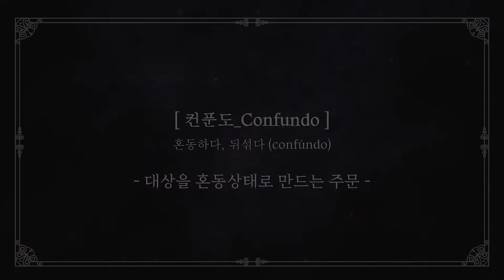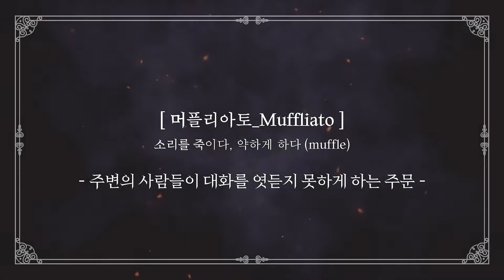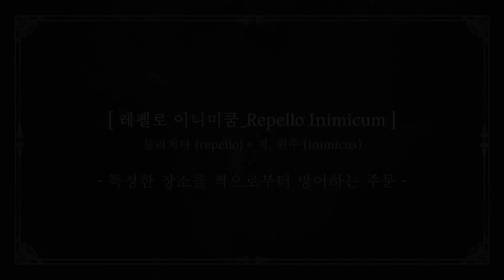해리포터 영화 속 주문 총 정리 Part.2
영화 해리포터 속 주문들을 정리해봤습니다. 감사합니다 :)